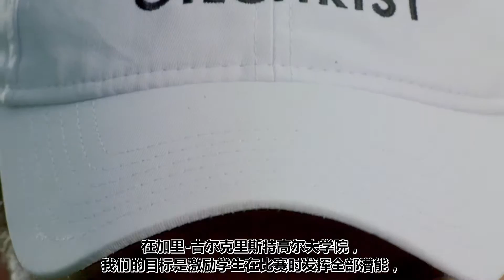Gary Gilchrist Golf Academy Program Overview - Chinese Subtitles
CHAMPIONS ARE MADE NOT BORN

At the Gary Gilchrist Golf Academy, our mission is to provide the best junior golf academy environment that allows junior golfers to reach their true potential.

Every individual is unique though. We all have a unique personality style, beliefs and values that give meaning to the world around us.

Knowing that everyone is different, we have created a unique approach to athletic development, which is personally overseen and directed by Gary Gilchrist, and no matter which program you attend at the Gary Gilchrist Golf Academy, we will adopt this holistic approach to give you the ultimate opportunity to be your best.

Our purpose is to build golf skills: technical, mental, strategic and physical, and to build character, producing well rounded and balanced individuals.

“Our goal is to create a junior golf academy environment that is inspiring and motivating, providing the structure and tools to allow our students to reach their full potential.”